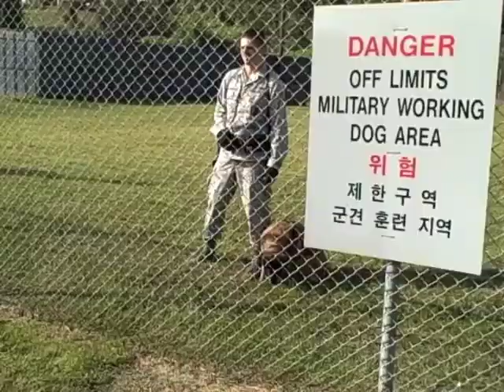Osan Air Force Base Trip With Students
A field trip to Osan Air Force Base with my students from Ichung Middle School